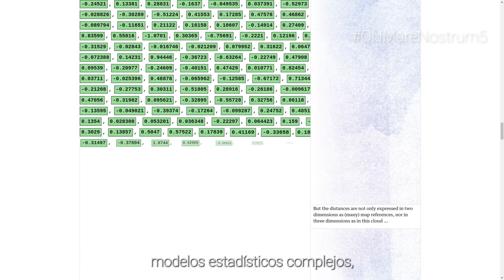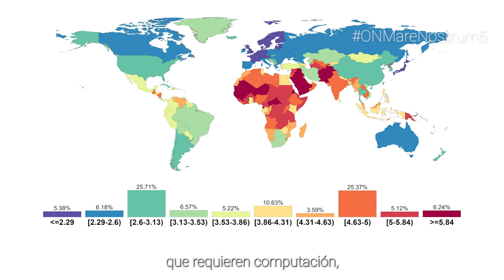⚡💻 ONMareNostrum5 con Mercè Crosas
🆕El BSC, centro de supercomputación pionero al incluir un programa de CienciasSociales

🔣Aplicamos métodos computacionales punteros a la información que representa a la sociedad

🗣Lo explica Mercè Crosas, líder del grupo de Ciencias Sociales Computacionales